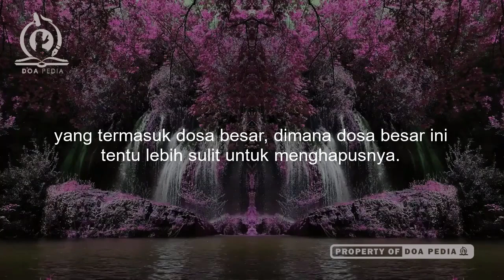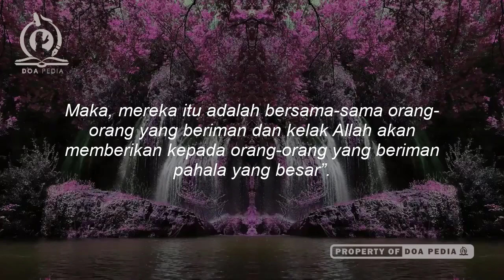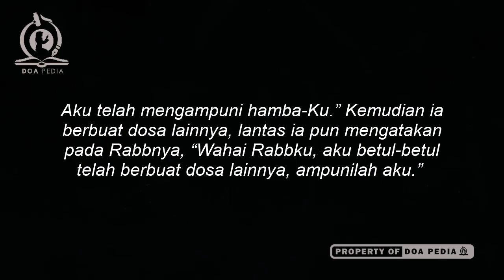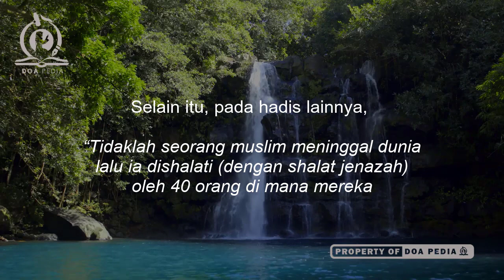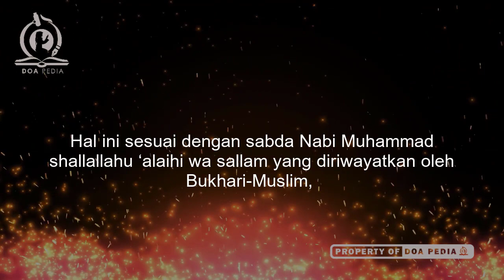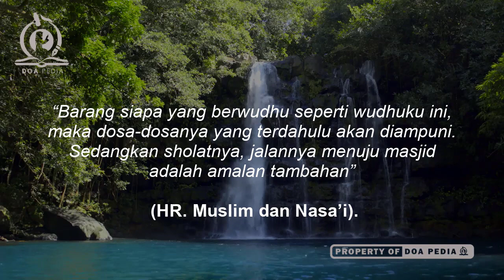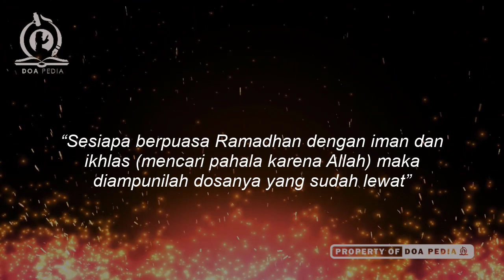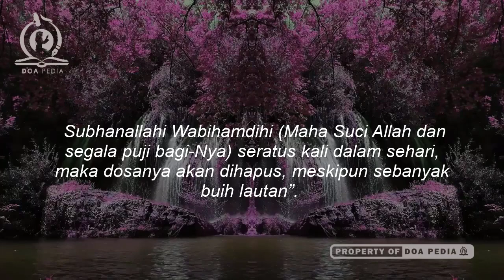15 Amalan Penghapus Dosa Besar, Selamat dari Siksa Api Neraka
Berikut amalan penghapus dosa zina, amalan penghapus dosa sebelum tidur, cara menghapus dosa besar dan kecil, dzikir penghapus dosa sebanyak buih di lautan, doa penghapus dosa sebanyak buih di lautan, istighfar penghapus dosa 70 tahun serta amalan penghapus dosa riba.